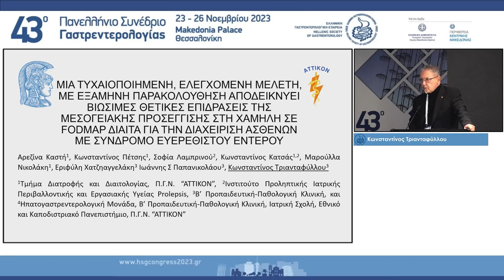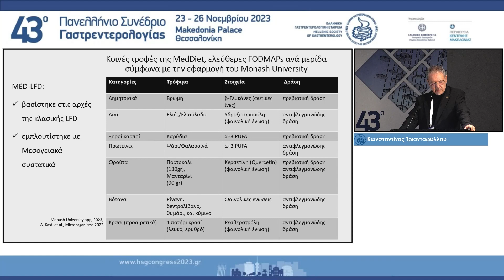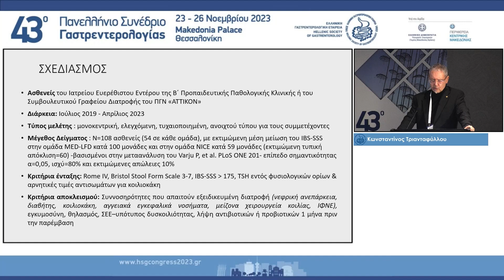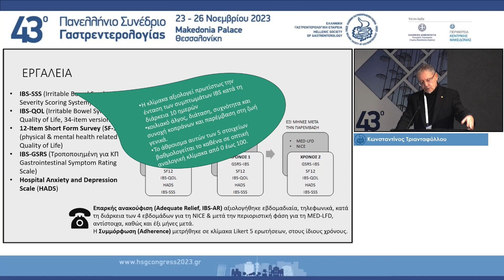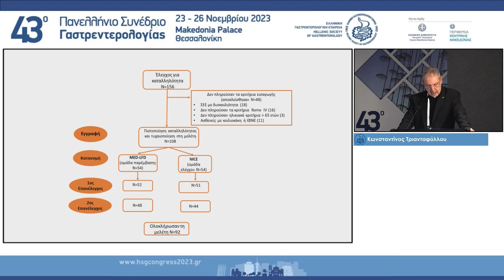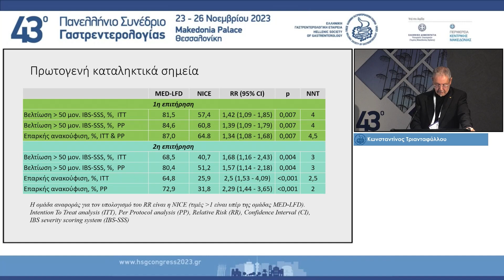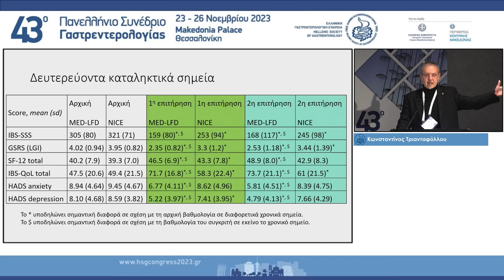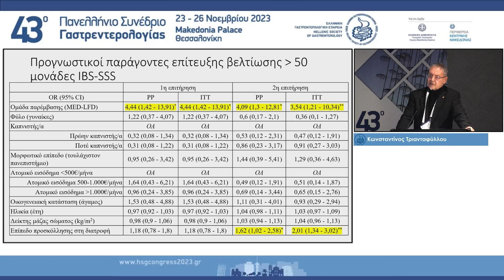Day 2-A2-0800_0900 PA12